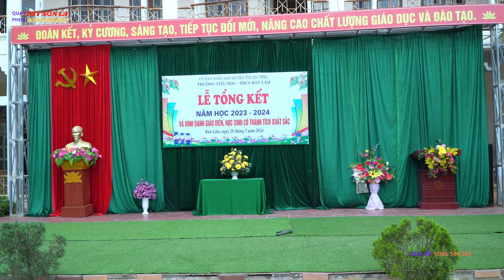HƯƠNG RỪNG TÂY BẮC, LỚP 8B TH- THCS BẢN LẦM- TC